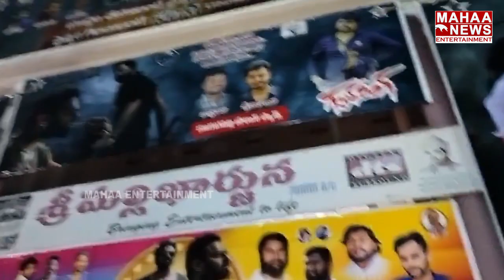Salaar Movie Celebrations Mallikharjuna theater | MAHAA ET